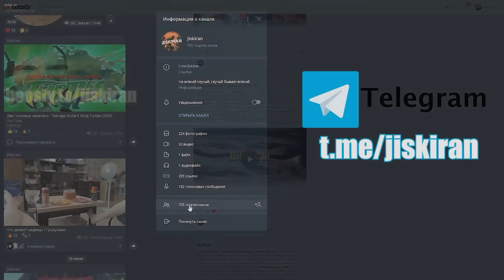ГНИДКИНС | 1 серия | РЕАКЦИЯ НА @KawoDeda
Реакция на ГНИДКИНС | 1 серия

Расписание стримов:
ВС - ВЫХОДНОЙ